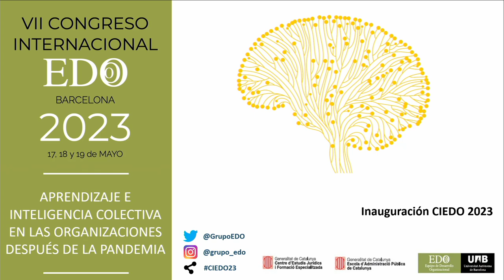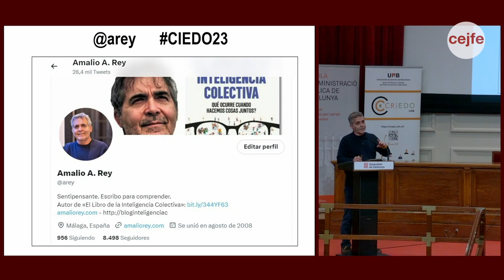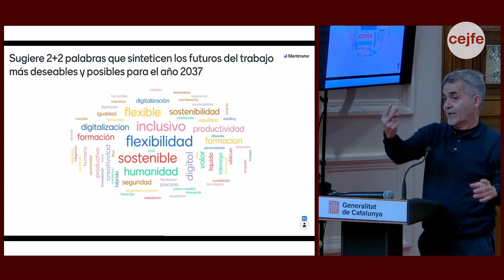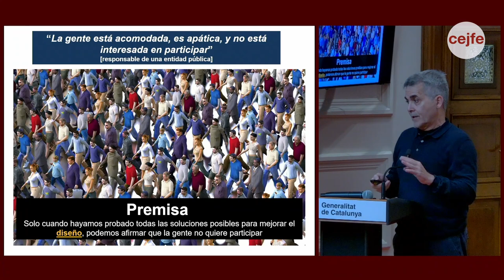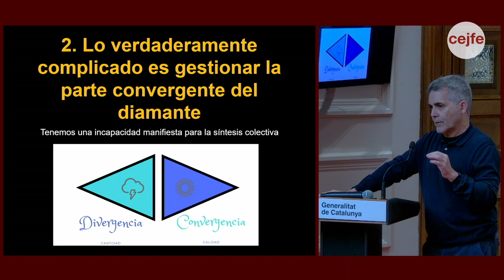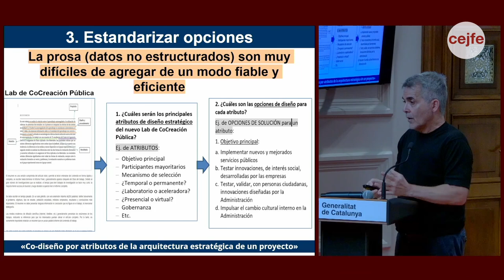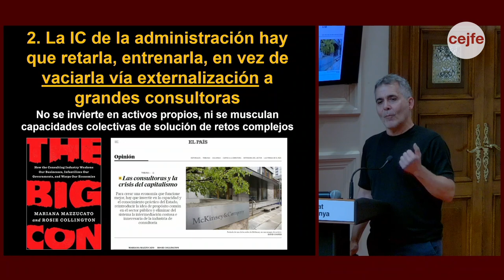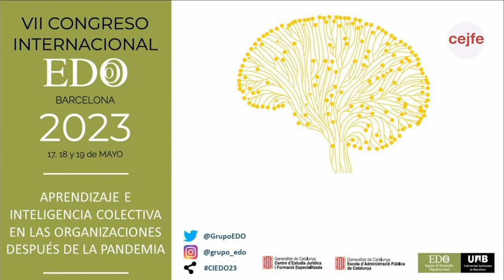EDO 2023 - Inauguració i Conferència 1